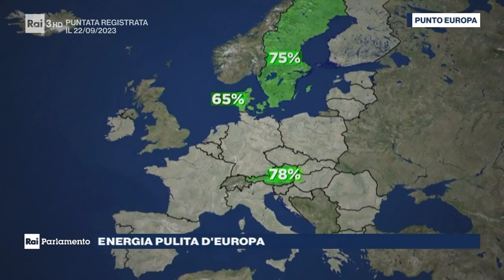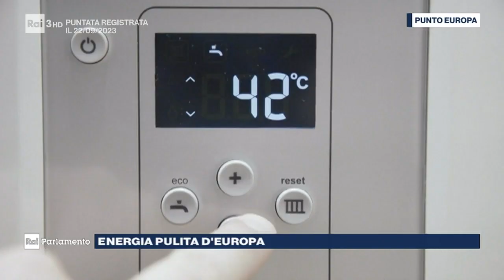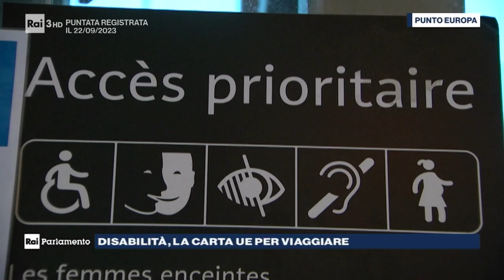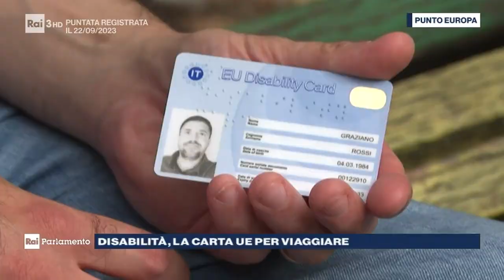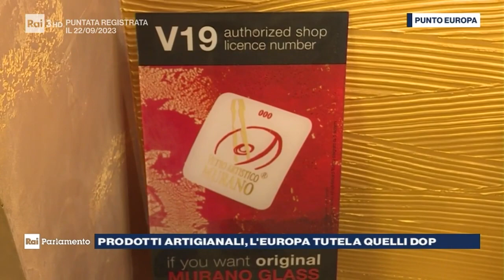Laura Ferrara ospite a Punto europa, Rai3